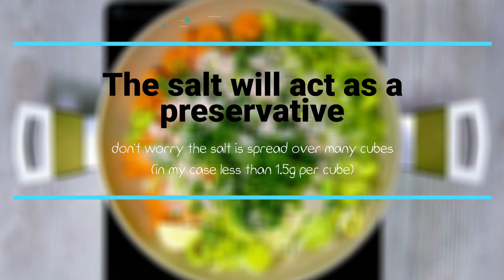Gluten Free Homemade Chicken and Vegetable Stock Cubes - by Baking Tricks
Simple and easy to make chicken and vegetable stock cubes. Free from gluten and made from fresh ingredients.  Best of all you know exactly what is in your stock cubes no preservatives, no added colour, no added sugar and no other chemicals.

We aim to have videos that are crystal clear, shot in high definition. For this job, we trust Google Pixel 4XL.  This smartphone's camera is the perfect companion for the YouTube startup.

Every perfect video needs a touch of graphic design and some photo enhancements. Gimp 2.x meets our requirements.

Our choice for video production and editing is the CyberLink's PowerDirector.
High-quality rendering during the production process ensures that our videos stay sharp and vibrant.

BLURRY VIDEO!?
Go to the lower right-hand side of the video and click on the Settings icon (the Gear symbol).
Adjust the Quality to 720p,  then re-load the video.
You should be all set.

Approved for use on YouTube by the CyberLink's PowerDirector annual subscription.